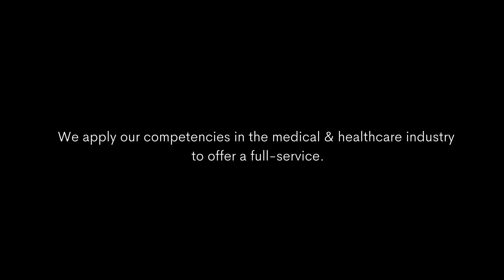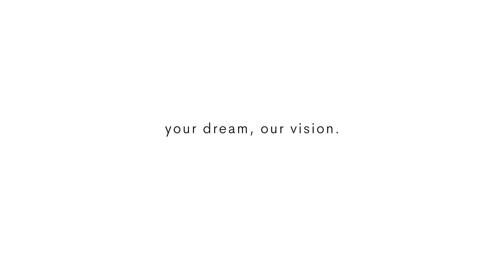NCSCompany in 1 minutes!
We support you in developing innovative products to improve your competitive advantage and market position thanks to our expertise in:

✅ engineering & product development
✅ design & prototyping
✅ testing & investigation
✅ material science & characterization
✅manufacturing
✅ proven experience in medical device development & market placement.

We apply our competencies in the medical & healthcare industry  to offer a full-service: from idea to market.
Our medical devices range from implantables and instruments in the field of arthroscopy and traumatology to diagnostic applications in rehabilitation ergonomy and sport.